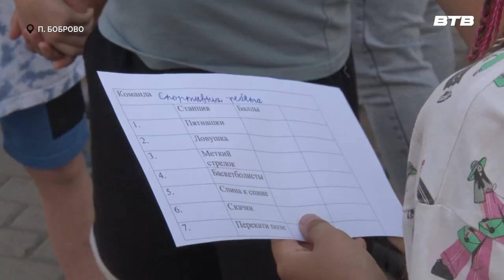ЗДОРОВОЕ БУДУЩЕЕ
Партийный проект "Здоровое будущее" в действии. Представители партии "Единая Россия" провели в детском саду «Бобрёнок» спортивное соревнование. Такие мероприятия приносят массу положительных эмоций и учат детей работать в команде.